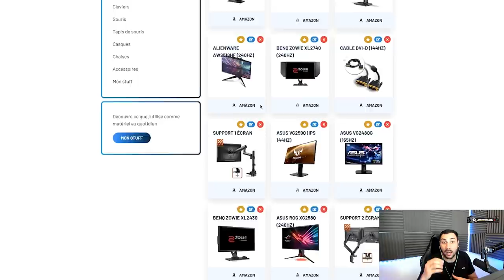EXCLU NOUVEAU PERSO YORU ANALYSE COMPLÈTE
Analyse nouvel agent sur valorant, yoru leak perso riot.